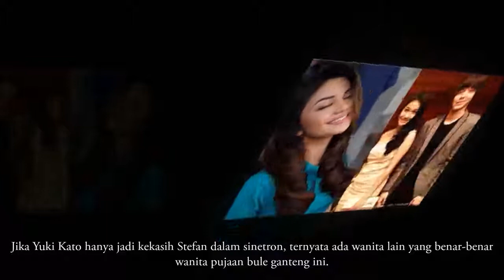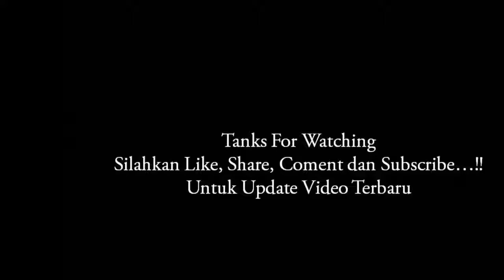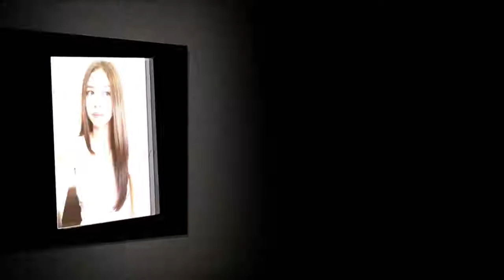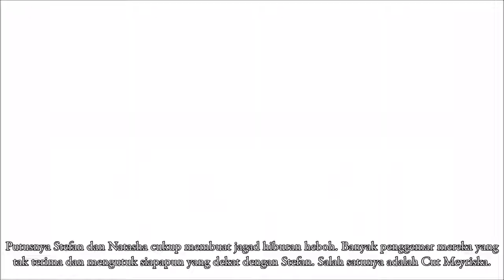Ini Deretan Artis Cantik Bekas Pacar Stefan William